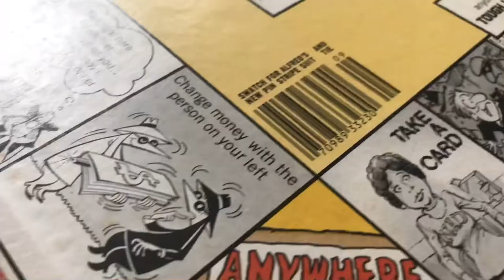HodgePodge 2020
Midyear collection of landscape videos —
Hoping to have more time creating more vlogs for 2021.

Adios 2020.